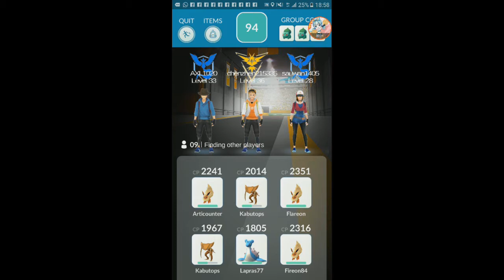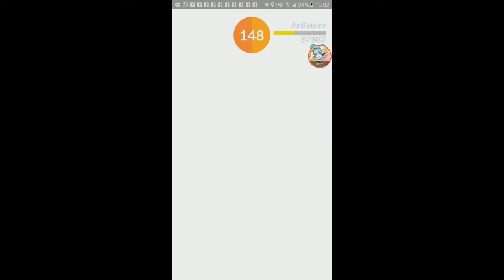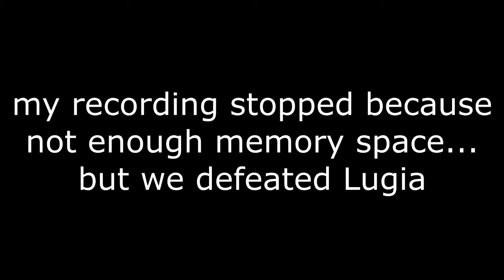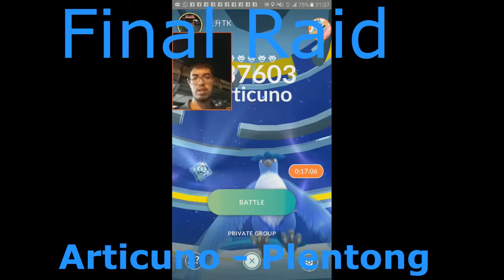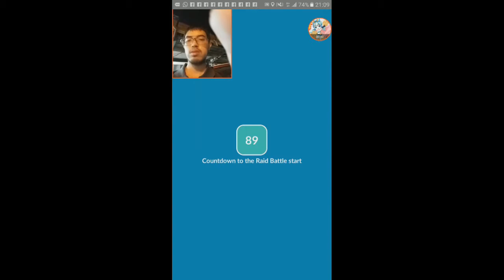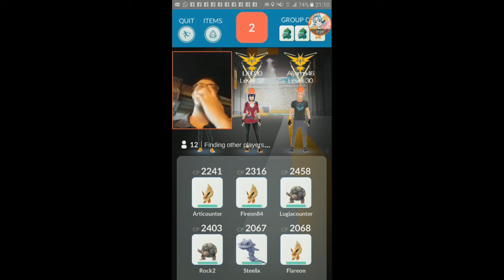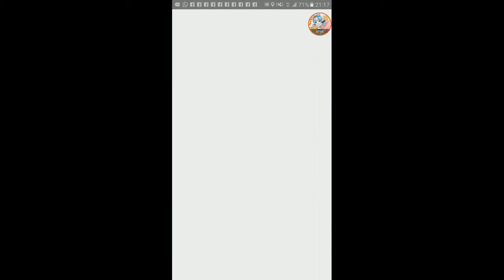The Final day of Articuno Raids 【Pokemon GO】【#59】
0:00 Articuno - Seri Alam
8:28 Lugia - Sierra Perdana
13:27 Final Articuno - Plentong